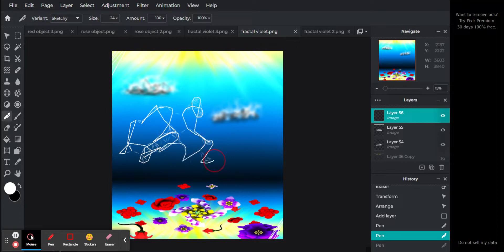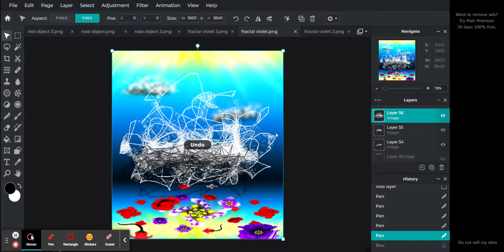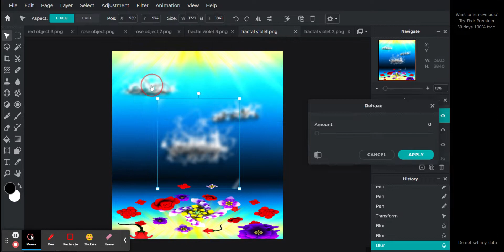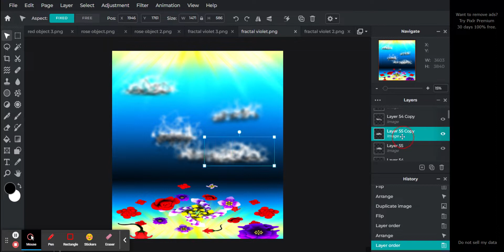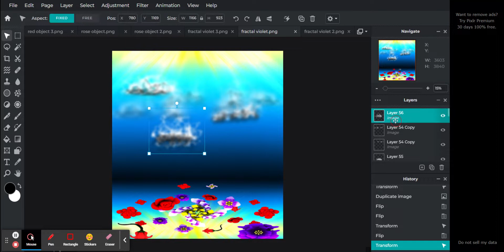The Blooming Sunrise pt.10 Photo Editor : Pixlr E - free image editing tool